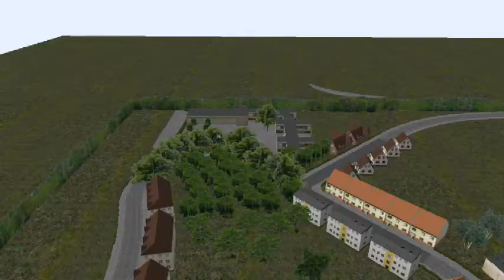[OMSI II.] Bad Laumheim Solaris Urbino III. [CZ KOMENT]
Byla opět nuda, tak jsem natočil další videjko z OMSI 2 :-)